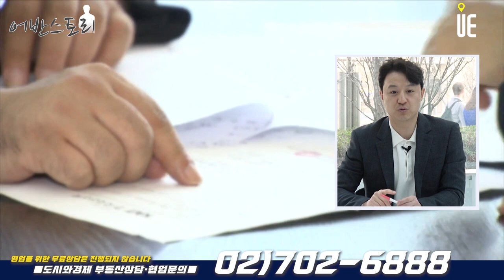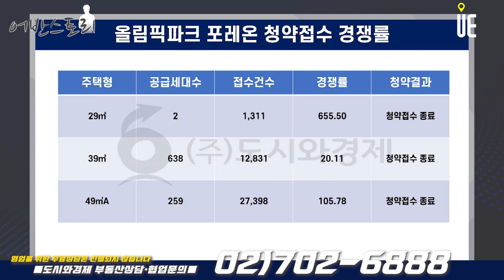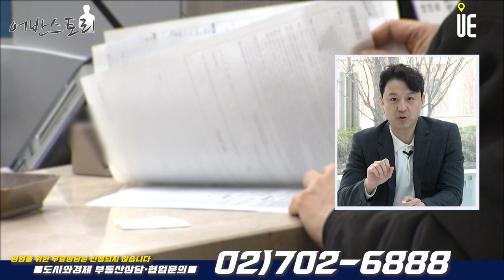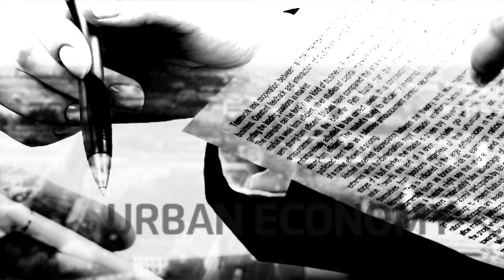둔촌주공 미분양 물량 8일 청약 접수!! 소형 평수도 완판이 가능할까? [어반스토리]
[도시와경제]

무순위 청약 무주택과 거주자 요건 폐지
아파트분양전망지수 서울 20.3P ↑(61.9→82.2)
최근 서울 청약 경쟁률↑